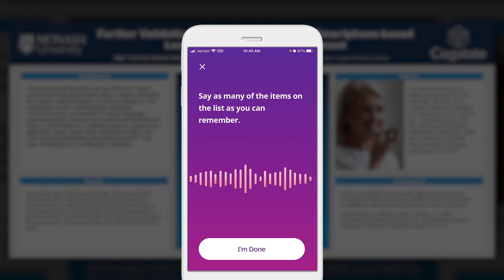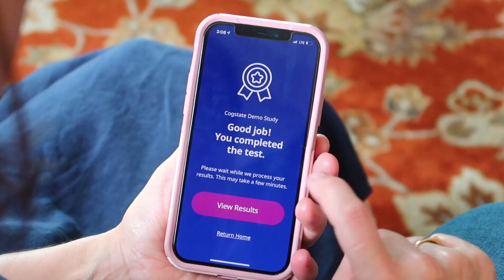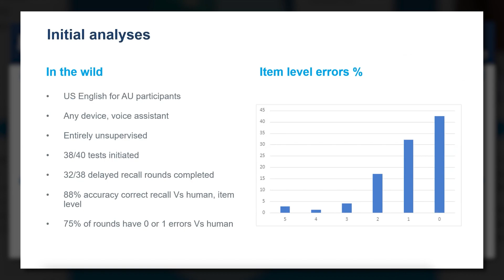Self-Administered Smartphone-based & Memory Assessment | AAIC 2023 Poster Data on Lila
Lila is a smartphone-based learning and memory assessment developed to increase access to standardized, self-administered brain health assessments. At AAIC23, Cogstate Chief Science Officer, Chris Edgar, shared data gathered in conjunction with Monash University on the usability of the Lila app.

Watch a two-minute video sharing acceptability and natural language processing accuracy.